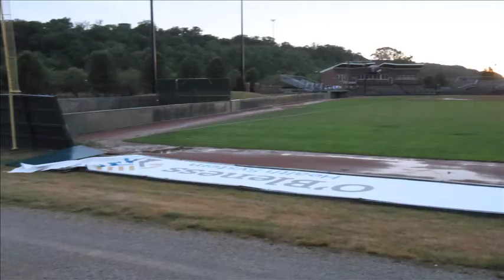Copperheads Report - Episode Four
Ryan Boyd takes you through where the team stands after storms ripped though most of Ohio last Friday and damaged Bob Wren Stadium.